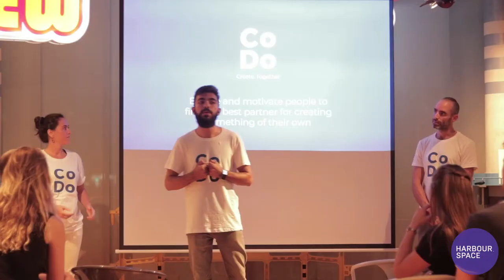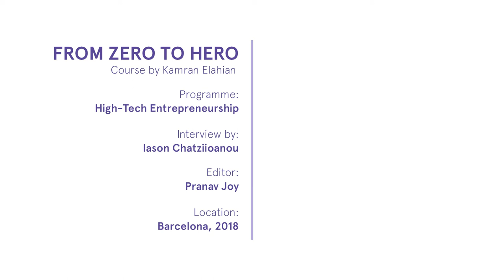Kamran Elahian - From Zero to Hero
Kamran Elahian is the Chairman and Founder of Global Innovation Catalyst.

What makes an idea, a startup?  How do you convert a concept into something tangible? All these questions and much more were answered in the three-week-long module by Kamran Elahian and Parham Holakouee, aptly named, 'From Zero to Hero'.

The first module of the year dealt with ideas from its conceptualization to execution and provided the freshmen students with a glimpse into what their time at Harbour.Space would amount to. The course in all its intensity inspired the students to think, live and breathe like entrepreneurs and invigorated them to never let a fleeting idea remain so, but execute it with the passion it deserves.